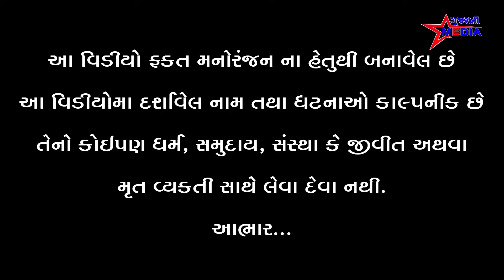તને મારો ઘરવાળો જ મળો ।। Tane Maro Ghar Valo J Malo || New Comedy 2021 || Star Gujarati Studio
Story  Writer &  Producer   :- Rajubhai Bhatvasiya

Director By :- Raviraj Goswami

Artist :-  Rupalben , bhavani Dodiya , Jani Manthan , akshay makvana , Jagabhai ,Vipul Dalwadi

Editor :- Vipul Dalwadi

Cemera Man :-  Maheshbhai  L. bhatvasiya , Akshay Bhatvasiya , Vipul Dalwadi

                           -:Special Thanks:-
                              kishorkumar
                             Alpesh Dalwadi
                             Sanjay Chauhan